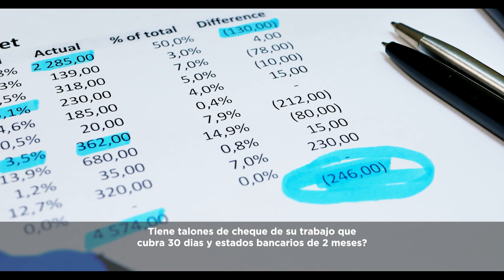Proceso Compra de Casa Parte1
Sabe lo que necesita para iniciar el proceso de comprar casa? Vea esta serie de videos para mas detalles.